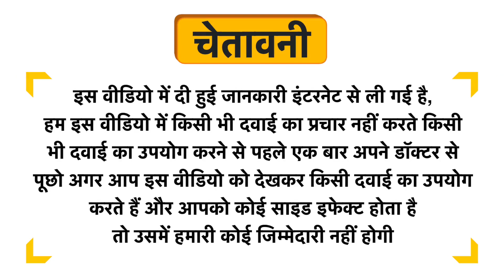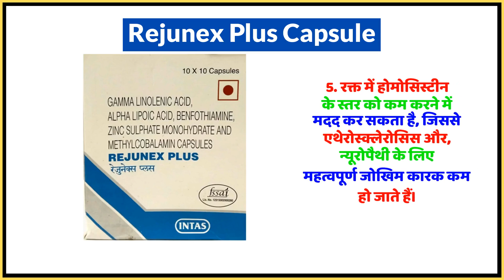Rejunex Plus Capsule Uses in Hindi | Side Effects | Dose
Rejunex Plus Capsule Uses in Hindi | Benefits | Side Effects | Dose